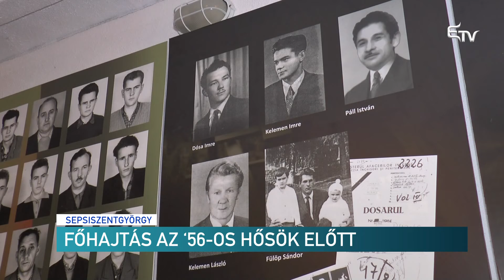Főhajtás az '56-os hősök előtt – Erdélyi Magyar Televízió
1956-ot követően Sepsiszentgyörgy 23 polgárát összesen 265 év börtönbüntetésre ítélte a kommunista diktatúra. Rájuk emlékeztek ma Sepsiszentgyörgyön, ahol virágok kerültek az emléktáblákra, és ünnepi megemlékezést tartottak az 56-os emlékparkban. A megemlékezést az Erdélyi '56-os Bajtársi Társaság, a Volt Politikai Foglyok háromszéki szervezete és Sepsiszentgyörgy önkormányzata közösen szervezte.